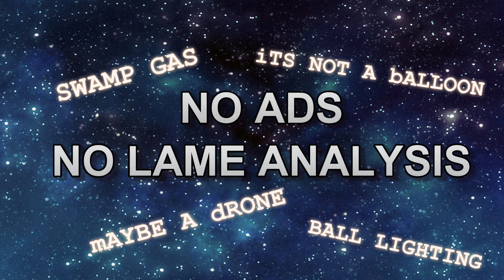UFOs We Share the Same Stars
Viral Duck Films -Recent UFOs NoADs. just a LIKE keeps it out there.